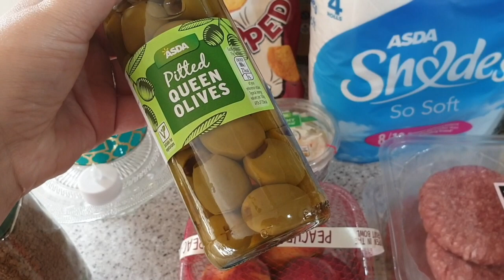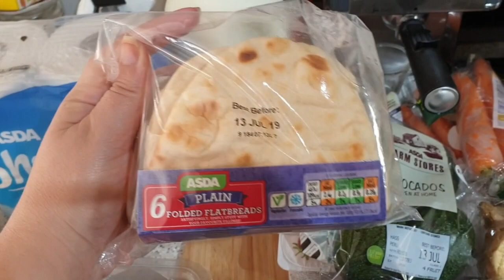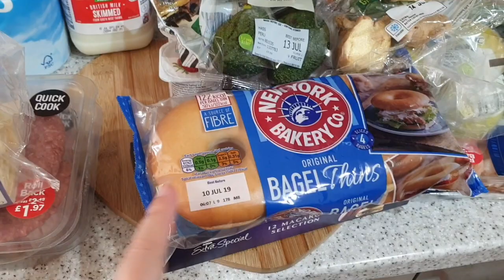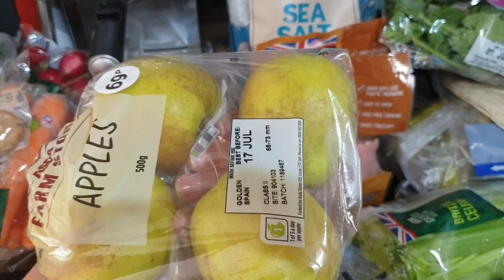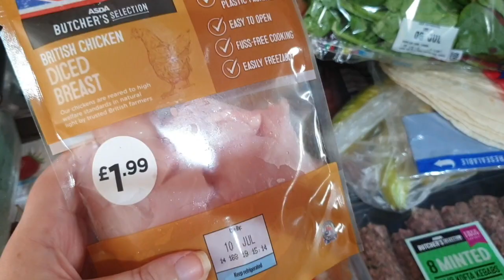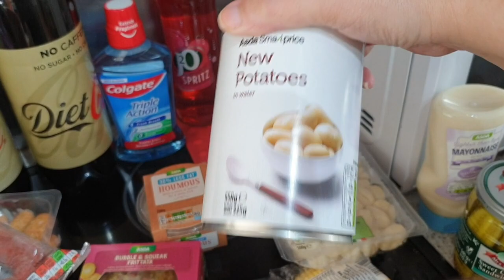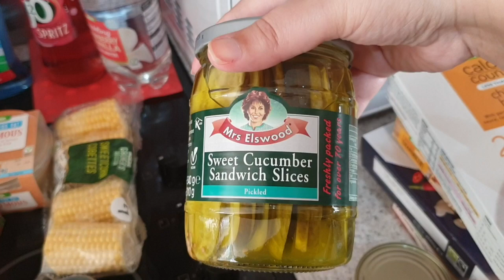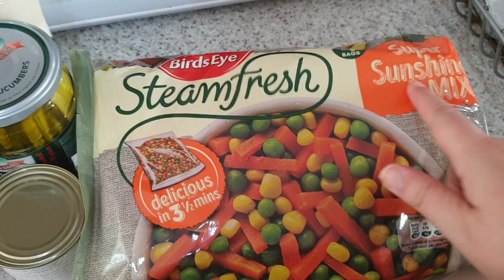ASDA Food Haul (Rant warning!) - Katy Beach